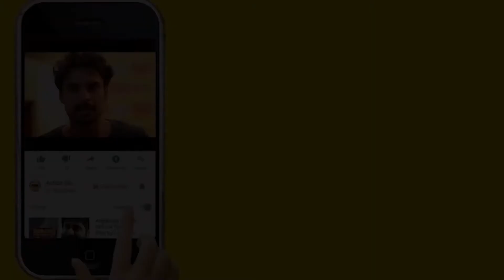വിക്രംവേദ ഹിന്ദി റീമേക്കിനൊരുങ്ങുന്നു, തേൾ ടീസർ റിലീസ് ചെയ്തു, നോ വേ ഔട്ട് സെക്കൻഡ് ലുക്ക് !